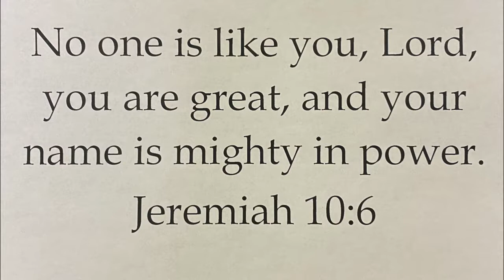Wednesday Kids 7-22-20